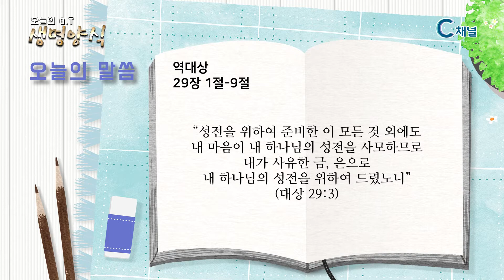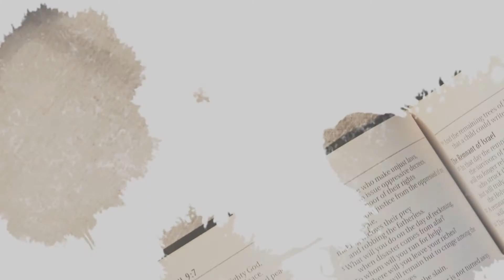오늘의Q.T생명양식_백석대학교 공규석 교목본부장 출연_21.04.06[씨채널방송]